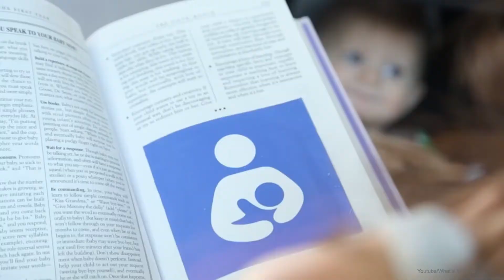Cómo amamantar en público